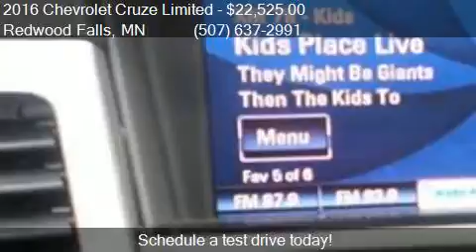2016 Chevrolet Cruze Limited 1LT Auto 4dr Sedan w/1SD for sa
This 2016 Chevrolet Cruze Limited 1LT Auto 4dr Sedan w/1SD is for sale in Redwood Falls, MN 56283 at Scott Preusse Inc.

Engine: 1.4L I4
Transmission: Automatic 6-Speed
Color: Black
Mileage: 0
Contact Scott Preusse Inc 1300 E Bridge Street Redwood Falls, MN 56283 to test drive this 2016 Chevrolet Cruze Limited 1LT Auto 4dr Sedan w/1SD today.